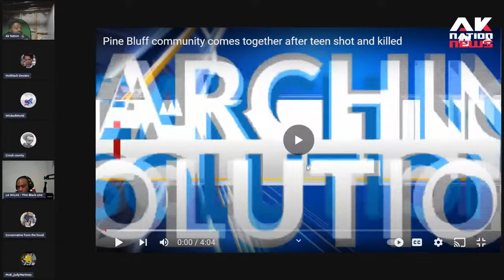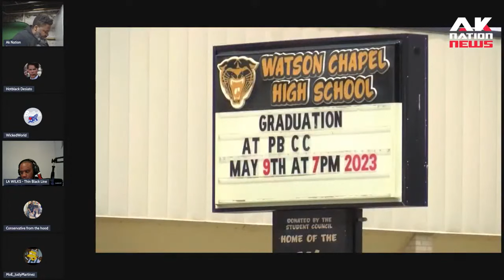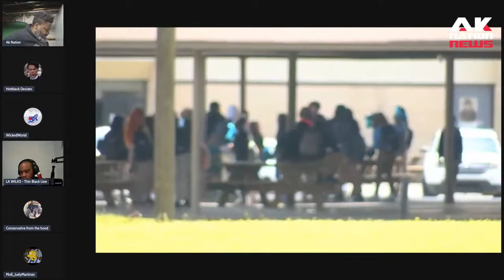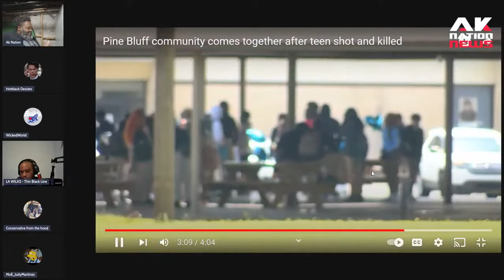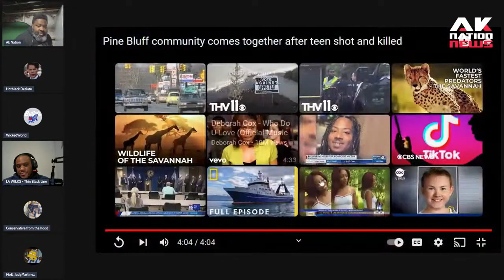Why do so many black people get murdered at streets & parks named after Martin Luther King Jr??